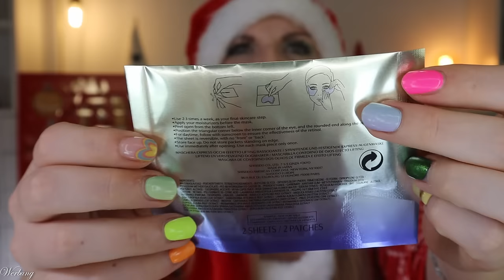PARFÜMERIE BECKER Damen Adventkalender 2024 Unboxing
hier siehst du den Inhalt von dem Parfümerie Becker beauty Adventskalender 2024.
Für 79,99 € erhalten wir kleine und große Beautyprodukte von namenhaften Marken mit einem 5-fachen Warenwert.

00:00 Ho Ho Ho ihr Lieben!
Der Adventskalender kostet 79,99 €
01:02 Box 1
01:37 Box 2
02:33 Box 3
03:30 Box 4
05:02 Box 5
05:36 Box 6
06:57 Box 7
08:07 Box 8
08:39 Box 9
09:00 Box 10
09:16 Box 11
09:58 Box 12
11:57 Box 13
12:21 Box 14
12:44 Box 15
13:14 Box 16
13:51 Box 17
14:27 Box 18
15:13 Box 19
15:47 Box 20
16:29 Box 21
16:53 Box 22
17:11 Box 23
17:46 Box 24
19:04 Mein Fazit

Liebe Grüße
Claudi